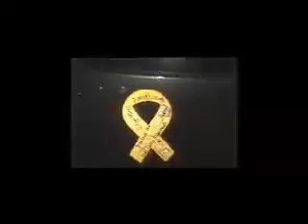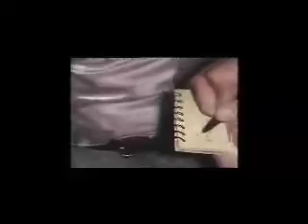The KIDS OF WIDNEY HIGH Present: Peewee's America (FIRST HALF)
The Kids of Widney High's channel presents KOWH member Luis "Peewee" Fernandez "kicking rectum" (as director/cinematographer) as he travels across the country in a bus, fires off a shotgun, watches as the seasons change in Michigan, has a whimsical time at the Fair, welcomes home family members from Iraq, and... well, does what Peewee does best...